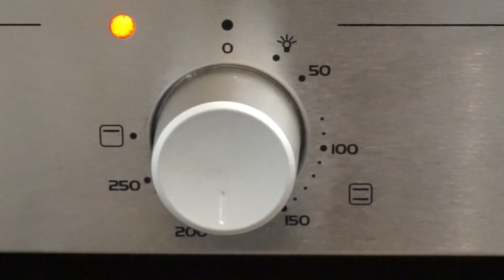LA véritable recette du FONDANT AU CHOCOLAT !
Il s'agit cette semaine d'une nouvelle recette méga gourmande, fondante et un basique de la pâtisserie française : Le fondant au chocolat !

Ingrédients:
- 200g de beurre
- 200g de chocolat noir
- 6 oeufs
- 180g de sucre
- 90g de farine

N'hésitez pas à me laisser un commentaire et surtout à partager les photos de vos essais ! A la semaine prochaine pour une nouvelle vidéo et le début de la série spéciale Noël :)